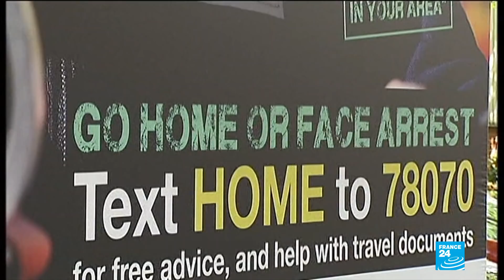UK’s Theresa May quits party leader post after failing to deliver Brexit • FRANCE 24 English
Theresa May dived into British politics as London councellor in 1986. Fast forward 16 years, the Conservative MP became the party’s first-ever chairwoman. In 2010, she became a household name when becoming home secretary. In July, 2016, she assumed Britain’s top job after then-prime minister David Cameron lost the EU referendum. She has spent the past three years working on a Brexit plan, delaying it twice to try to get her deal through.